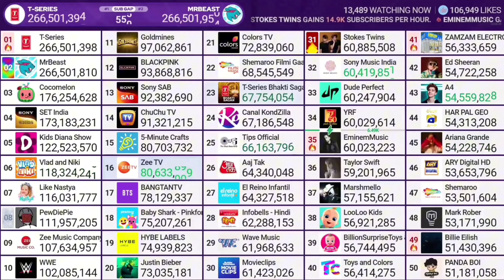MRBEAST PASSED T-SERIES!! | Moment [332]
2⃣ To my Credit Card (Sberbank)

🏅 Top 3 Best Donaters:
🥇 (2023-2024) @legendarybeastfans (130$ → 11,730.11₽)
🥈 (2021) @Cytrx (50$ → 3,523.6₽)
🥉 (2021) @YoshiMadness (41.36$ → 3,063.95₽)

🕒 Top 3 Newest Donaters:
🥇 (10/21/2023) @Brya (15₽ → 0.171$)
🥈 (21/01/2024) @Jerry (10₽ → 0.113$)
🥉 (11/24/2023) @legendarybeastfans (80$ → 7,049.65₽)

🛠 TOOLS:
👨‍💻 Editing: CapCut, Alight Motion
🎥 Screen Recorder: Android's System Screen Recorder
📄 Data collection: Microsoft Word
🖼️ Thumbnail: CapCut / Background Eraser / Polish

⚙ mrbeast vs t series sub count
⚙ mrbeast sub count
⚙ mrbeast vs t series live
⚙ mrbeast statistics
⚙ mrbeast passed t series
⚙ youtube analytics
⚙ t series
⚙ live sub count
⚙ mrbeast
⚙ мистер бист обогнал т сериес
⚙ мистер бист
⚙ мистер бист против т сериес